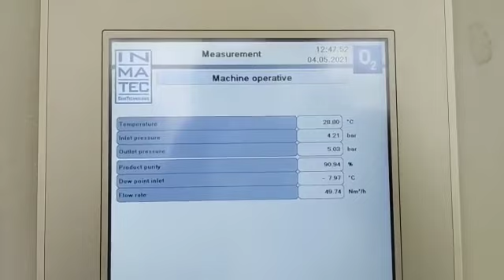Deputy Commissioner Srinagar, Mohammed Aijaz Asad visited JLNM hospital Rainawari.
Deputy Commissioner Srinagar, Mohammed Aijaz Asad visited JLNM hospital Rainawari  to oversee the functioning of Oxygen Generation Plants and other facilities made for Covid positive patients.